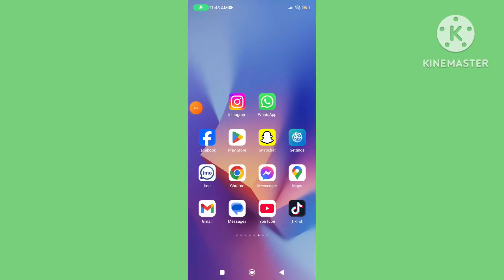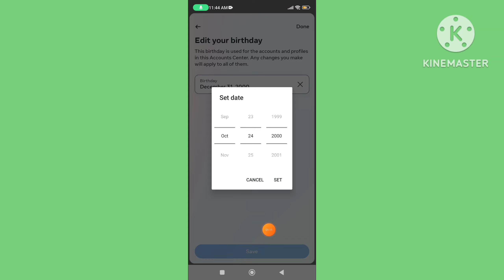How To Change Your Birthday On Facebook App | Change Birthday On Facebook 2024